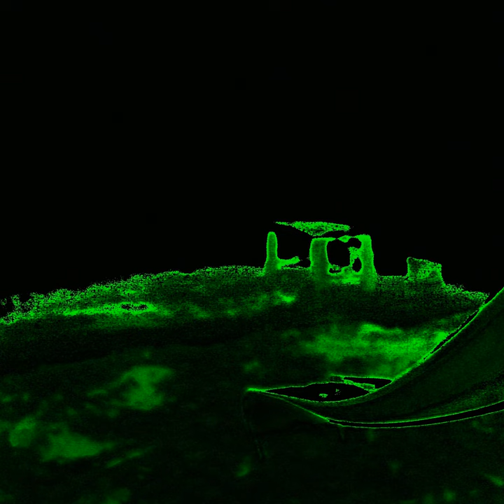Monkey Bread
Monkey Bread · Lucas Brausch

Doodles I: Bloodstream